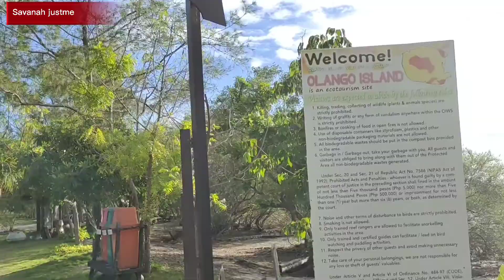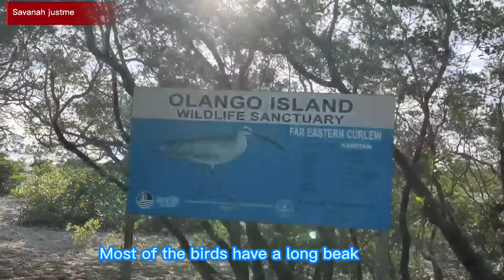VLOG 18 - Hidden Paradise in Philippines | Before Odette | Olango Island Wildlife Sanctuary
This Island is one of the homes of the migratory birds, composed of 1030 hectares of sand flats and mangroves, serving as their feeding ground. This sanctuary is one of the largest areas here in the Philippines where you can find out about 48 species of migratory birds. A hidden paradise that is worth visiting with your family and friends.